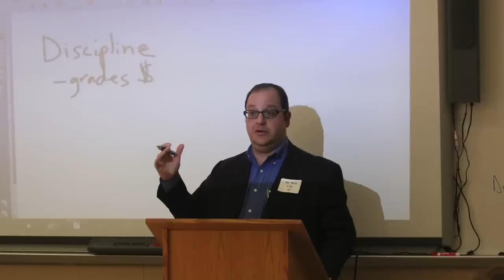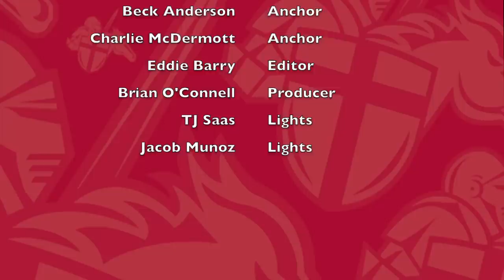Brother Rice Standard Newscast 2015 #15 May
Brother Rice Standard Newscast #15 features Career Day, the Drama Club's production of The Breakfast Club, and an interview with snowcross racer Owen Falk.